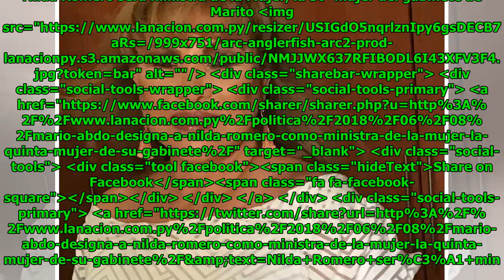Nilda Romero será ministra de la Mujer, la 5tª mujer del gabinete de Marito Global Now TV